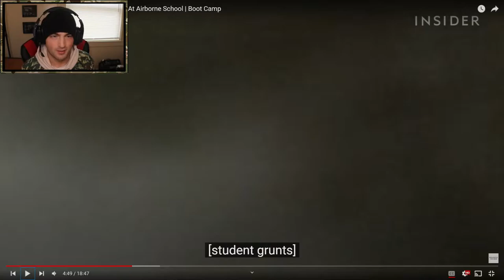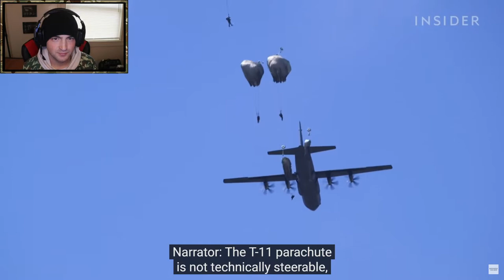US Army Airborne School - My Story and REACTION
Video Description: In this video I take a look at the Business Insider Documentary about US Army Airborne School that came out not too long after I went myself!

About the channel:
I am a Infantryman with several years of Arma and real-life tactical experience. I am not an expert in any way, but I know a thing or two and play with my clan several nights a week where I like to help future military, and regular joes refine tactical skills and have fun!